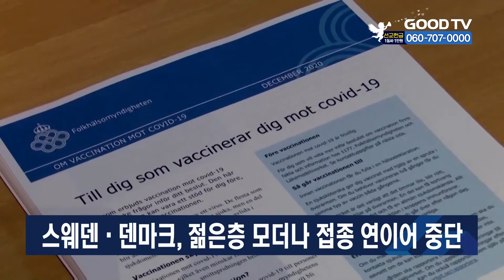스웨덴·덴마크, 젊은층 모더나 접종 연이어 중단 [GOODTV NEWS 20211007]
유럽에서 젊은층의 모더나사 코로나19 백신 접종이 연이어 중단되고 있습니다. 스웨덴은 30세 이하에는 모더나사의 코로나19 백신 접종을 중단하기로 했습니다. 스웨덴 보건당국은 "모더나 백신을 접종한 미성년층과 청년층에게서 드물게 심근염과 심낭염이 증가했다는 보고가 있어 이 같이 결정했다"고 밝혔습니다. 덴마크도 같은 이유로 18세 미만에는 화이자 백신만 접종하기로 했습니다. 노르웨이는 미성년층에 화이자 백신만 맞히고 있으며, 핀란드도 청년층에 대한 모더나 백신 접종 중단 여부를 곧 결정할 방침입니다.

* 방송시간
 GOODTV NEWS

● 본방 : 월 ~ 금요일 21:50
● 재방 : 화 ~ 금요일 06:50  /  토요일 06:00
● 삼방 : 화 ~ 금요일 12:00   /  토요일 14:00

* 시청방법

- IPTV: KT Olleh TV 234번, SKB Btv 303번, LG U+ 273번
- 위성TV: KT 스카이라이프 186번
- 케이블: Btv 케이블 224번, LG헬로비전 289번, 딜라이브 303번,